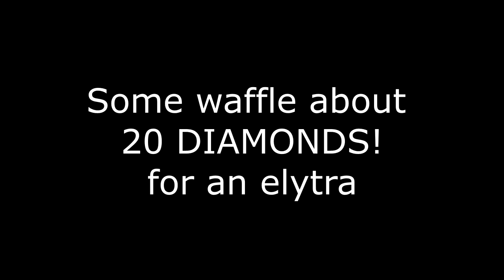Gothic Arches and Ghast Tears - Minecraft Alphacraft S2 74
An Alphacraft Adventure. I'm making Gothic Arches and collecting Ghast Tears - a busy day building in the Nether, followed by a visit from a shady customer. But first a spot of squid hunting and a quick check on the Inferno.

Other Minecraft videos as needed or when the mood strikes me.

This is Vanilla Minecraft plus Optifine. Optifine helps Minecraft run more smoothly for me. I also use Jermsy Boy's Better Foliage add-on because I like it. There are no other mods or add-ons in the version I use.